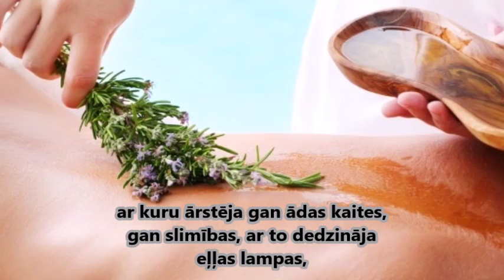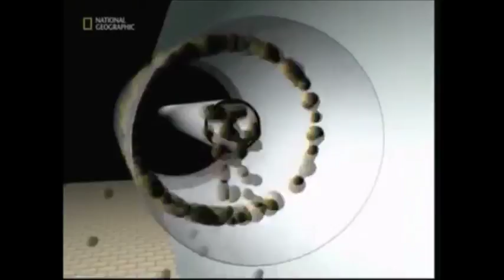Olīveļļa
8.a Jēkabs. Olīveļļa (Dabaszinību nedēļas darbs)